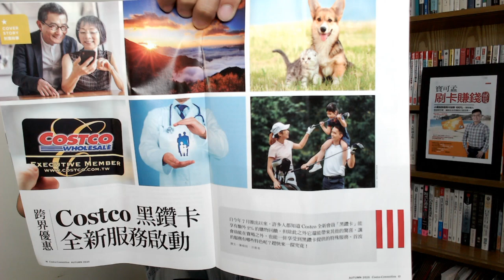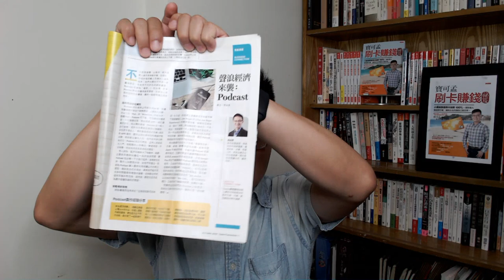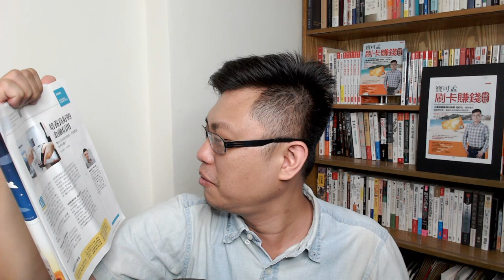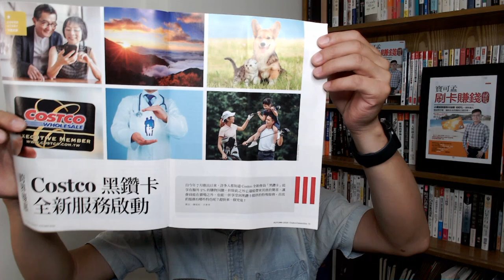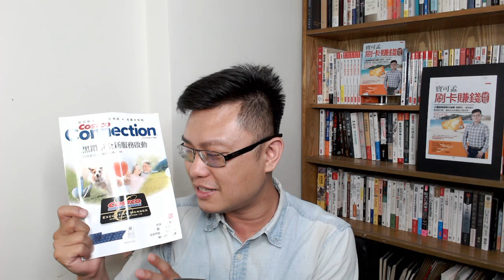【COSTCO月刊專訪】年輕人該如何培養信用？寶可孟分享親身經驗跟你說！｜孟孟Vlog EP13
COSTCO秋季號月刊，除了商品介紹之外，竟然也可以看到寶可孟的蹤影！？這一次感謝COSTCO專訪寶可孟，跟大家聊聊銀行的信用如何累積、年輕人又該如何辦下人生的第一張卡。如果你是即將出社會的新鮮人，也別忘了找這本雜誌來翻翻喔！